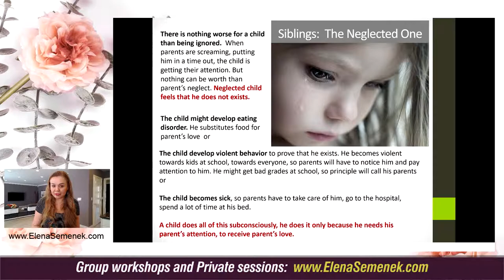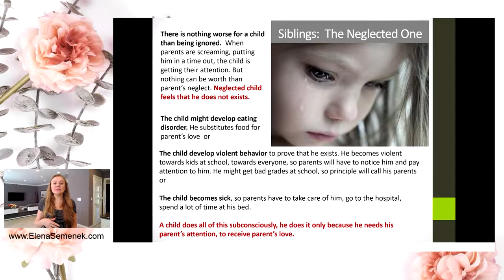Parental neglect. Childhood neglect. Parental emotional neglect.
Parental neglect. Childhood neglect. Childhood trauma of parental emotional neglect. Childhood emotional neglect.